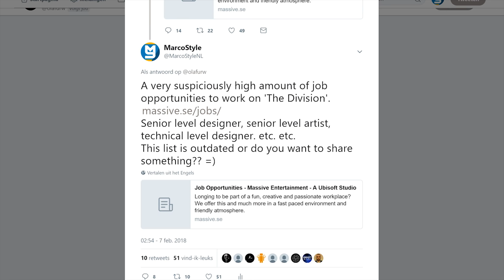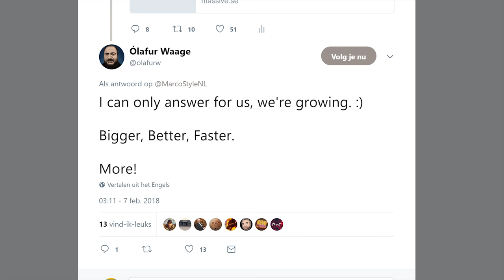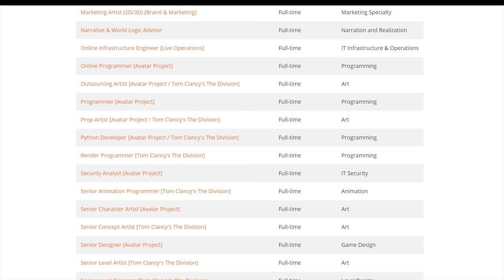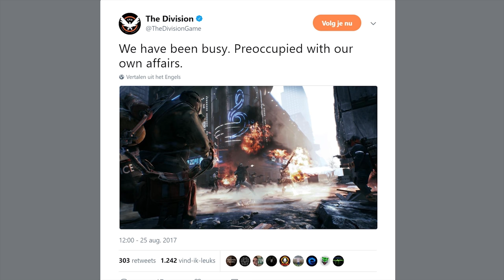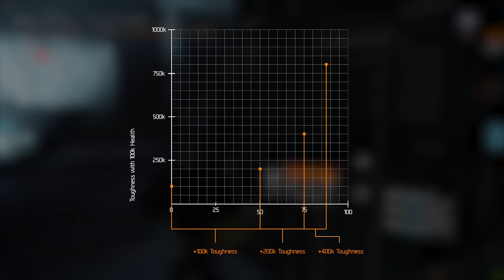The Division | Year 3 DLC or The Division 2? My Expectations & Predictions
Today I want to talk about the future of The Division and what I think we will be getting for Year 3. Most of this stuff is just speculations but it is backed up by some research and logic. That does not take away that I could be very wrong though so keep that in mind, nothing I say in this video is confirmed in any way, shape or form.